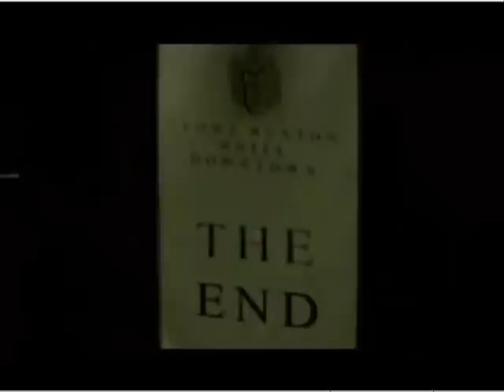PARODIA: Libresse - Downtown (Italian Version)